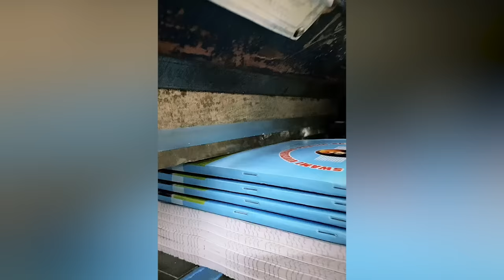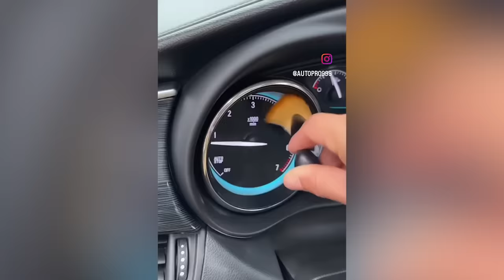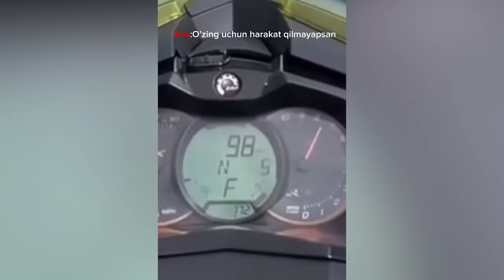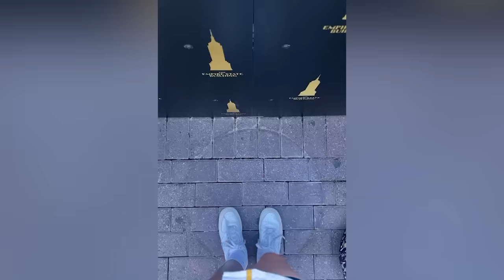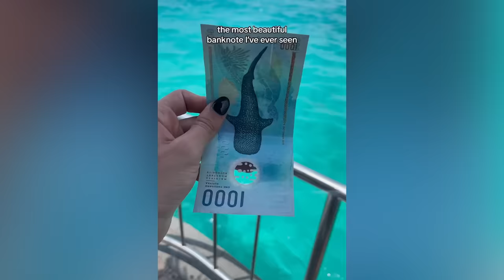Try Not To Say WOW Challenge! Satisfying Video To Watch Before You Sleep #100